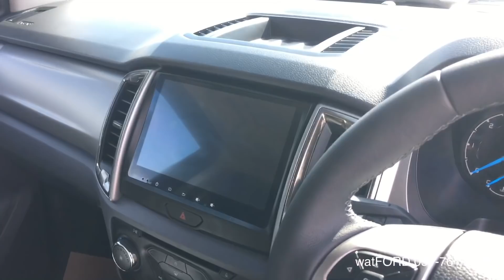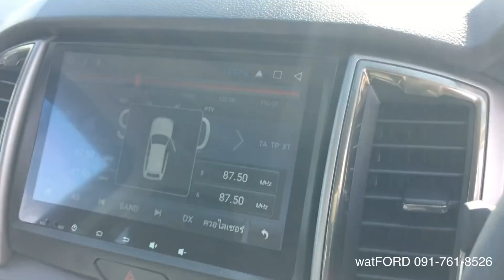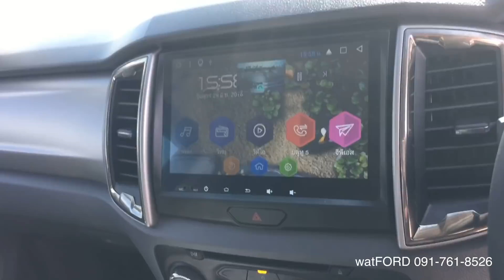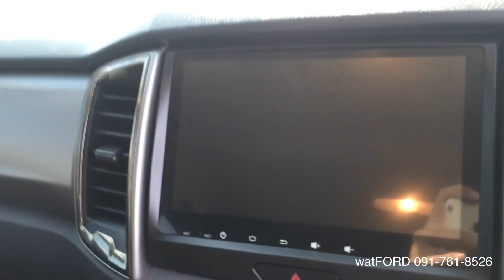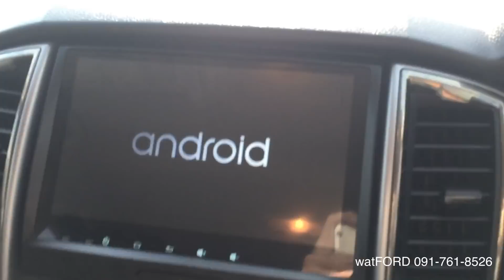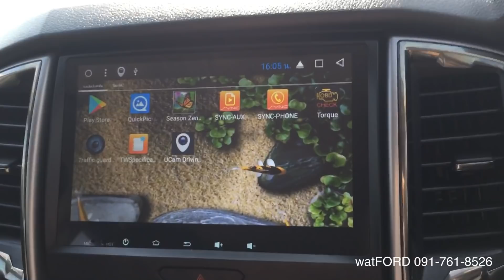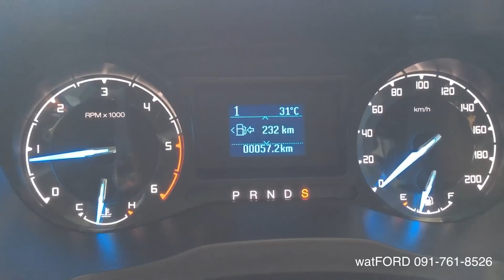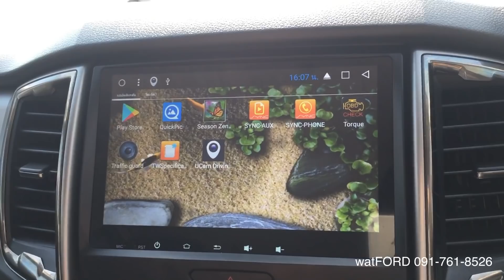รีวิว XLT แต่ง ยกสูง 2 นิ้ว ออฟโรด by watFORD